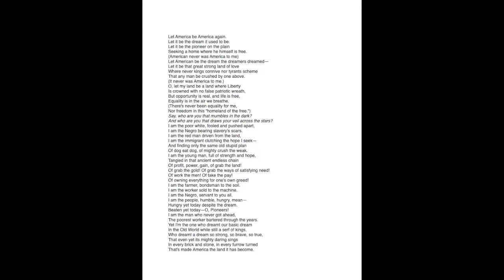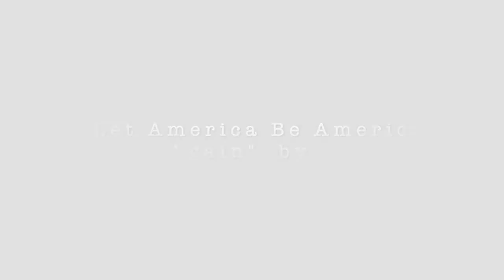Voice Lab: Audio/Visual Sample 4